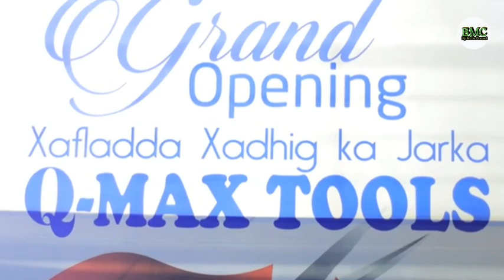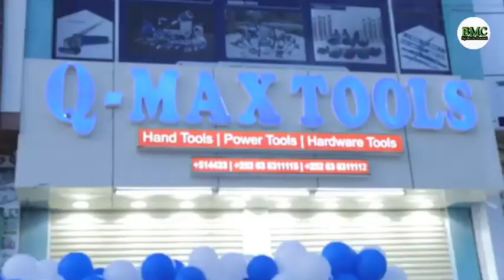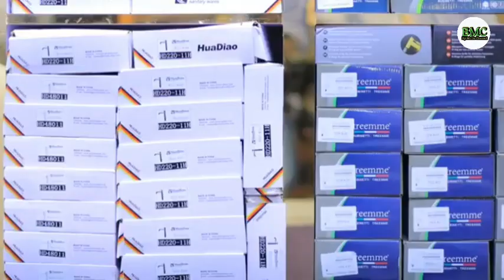WARARKA SHIRKAD KU CUSUB GAYIGA J.SLAND OO KEENTEY QALABKA BEERAHA WAXA SHARAXAYA FAA'IIDOOYINKA ..